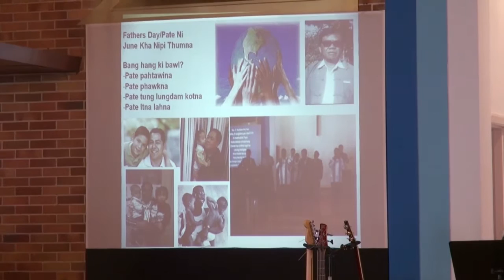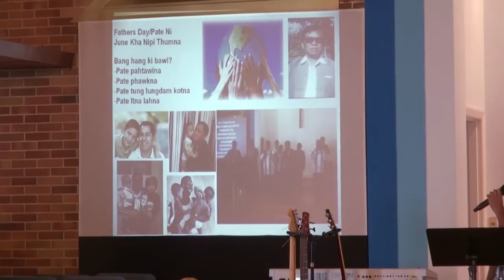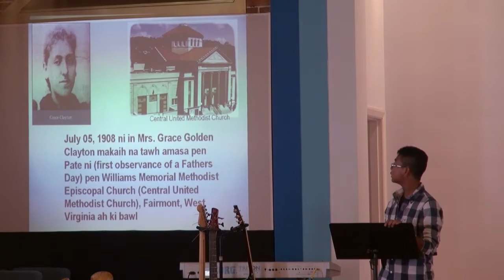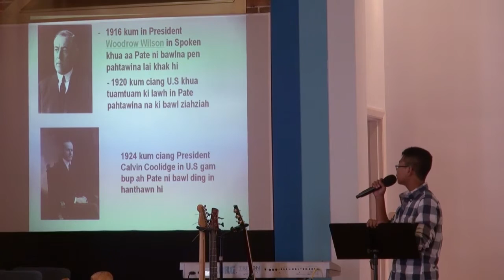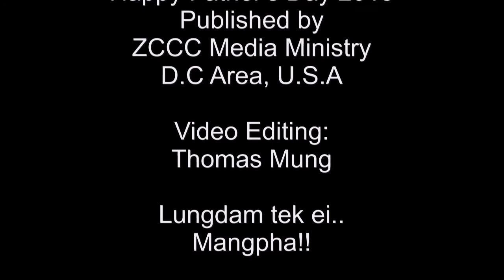ZCCC Father's Day 2015 Part 1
Media Ministry
Zomi Christian Community Church (ZCCC)
D.C Area